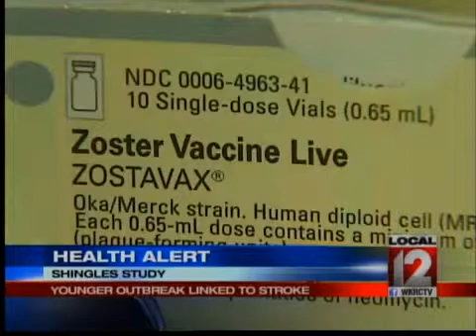Health Alert: Shingles Study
CINCINNATI (Liz Bonis) -- Shingles is when the chicken pox virus comes back out through the nerves.It usually comes out somewhere on the trunk in a painful rash often decades after a person has had the chicken pox.Doctor Scott Woods says the best way to prevent shingles is to get the shingles vaccine and now there may be yet another reason to do that. This study finds having shingles at a young age may significantly increase your risk for stroke, even years later.  Those who had shingles between the ages of 18 and 40 were 74 percent more likely to have a stroke, heart attack or TIA, which is a mini stroke, than those who got shingles when they were older. Researchers compared more than 100,000 people who had Herpes Zoster, or shingles, to more than 200,000 people of similar ages who did not have shingles.  They say younger people who have had shingles should be screened for stroke risks such as high blood pressure. Right now Doctor Woods says the shingles vaccine is only suggested for those age 50 and over.The main thing you are trying to prevent there is a post shingles painful nerve syndrome called Post Neuropetic Neurelgia.  It's very painful, can really dramatically alter your quality of life, and it becomes more common if you get shingles over the age of 50.Researchers say more studies are needed to know if the shingles vaccine should be given at a younger age to reduce this stroke and heart attack risk.